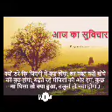Kumari Durgesh # shortss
# suvichar
# best
suvichar best no1
suvichar top 10
suvichar best
suvichar best in hindi
nice suvichar
www suvichar in hindi language
youtube suvichar
naya suvichar